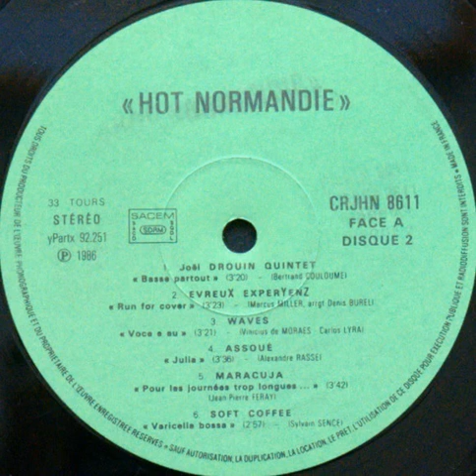EvreuX ExperYenZ "Run for cover" 1986 Centre Régional du Jazz en Haute-Normandie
"Hot Normandie (Vingt quatre orchestres de Haute-Normandie)" 2xLP vinyl.
Enregistré live direct 2 pistes par François Casays le 13 novembre 1986.
France
1986
Jazz / Jazz Rock / Fusion / Cover
Bass : Florent Lagalice
Drums : Gilles Marais
Guitar : Patrick Balbin
Keyboards : Denis Burel
Percussion : Bruno P. Lecoeur
Saxophone : Denis Vallon Eric Wilmart Jean-Paul Cléret Stéphane Cléret
Trombone : Christian Dzierla
Trumpet : Claude Robert Patrick Cléret René Saincé
Vibraphone : Jean-Pierre Audiger
Written by : Marcus Miller
Arranged by : Denis Burel